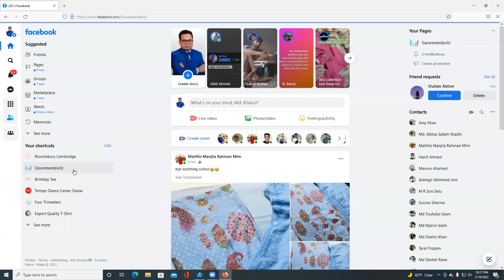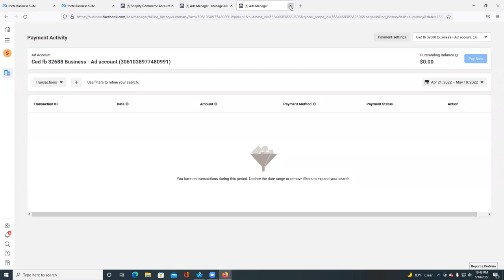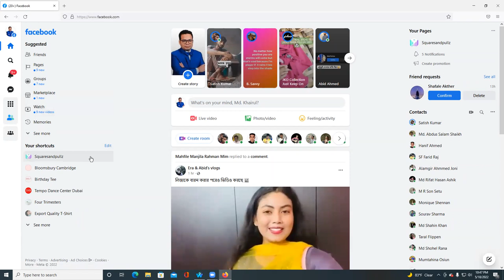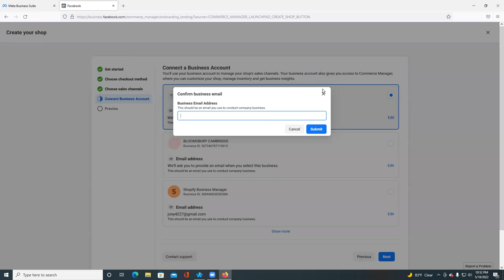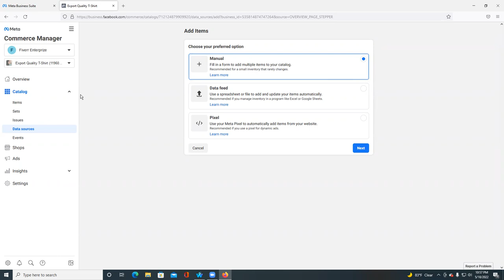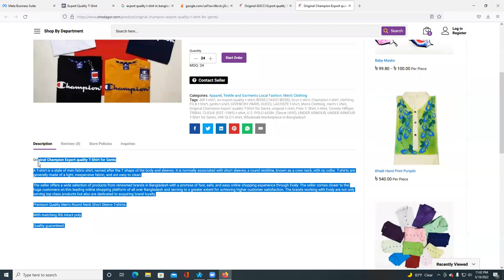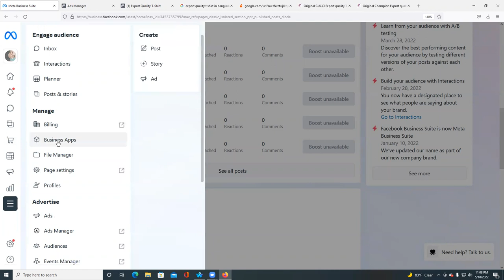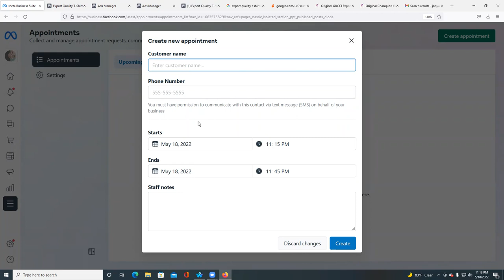Free Facebook Marketing Bangla- How to Create Facebook Business Page Step by Step New Tutorial 2022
🔷🔷 ঘরে বসে ডিজিটাল মার্কেটিং সিউর সাকসেস ব্যাচে ভর্তি চলছে।
শনি সোম বুধ ও শুক্রবার-সপ্তাহে চারদিন।
🟢🟢কোর্স মেয়াদ-০৫ মাস।

✅✅কোর্স ফি- মোট ৫০০০ টাকা। প্রথম মাসে ১০০০ দিয়ে ভর্তি হতে হবে এবং পরবর্তি মাস থেকে ১০০০ টাকা করে ৪ মাসে মোট ৪০০০ টাকা দিতে হবে। এককালীন কোর্স ফি ৪৫০০ টাকা।

🔹🔹🔹দেশসেরা মেন্টর দ্বারা পরিচালিত এই কোর্স আপনি পাচ্ছেন ফ্রিল্যান্সিং ও ফ্রিল্যান্সিং বিষয়ক ইংলিশ শেখার সুবর্ণ সুযোগ। এছাড়াও থাকছে প্রতিটি কোর্সের এডভান্স ভিডিও সাপোর্ট। কাজ শেখার পাশাপাশি মার্কেটপ্লেসে কাজ পাবার নিশ্চয়তা। আমরাই আপনাদের একাউন্ট তৈরী থেকে শুরু করে কাজ শেষ করা পর্যন্ত যাবতীয় সাপোর্ট দেব। আরো থাকছে লাইফ টাইম মেম্বারশিপ।
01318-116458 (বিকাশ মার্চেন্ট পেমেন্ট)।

1. All Social Media Ads, Marketing & Management
2. Data Entry & Virtual Assistant
3. B2B, B2C, Customer Lead, Skip tracing
4. Google Ads with Merchant Center Solution
5. YouTube Channel Create, optimization & Monetization
6. Keyword Research
7. Instagram Influence Marketing & Research
8. Email List Building
Email Template Design
9. Email Marketing with klaviyo & Mail-chimp
10. Instagram Influence Research

মোঃ খাইরুল ইসলাম (জনি)
ডিজিটাল মার্কেটিং ট্রেইনার
লেভেল-০২ সেলার
ফাইভার মার্কেটপ্লেস।
মোবাইলঃ০১৭৩৭-৭৬১৭৭৬

What is a Facebook Business Page?
A Facebook Page is a public Facebook account that can be used by brands, organizations, artists and public figures.

Pages can be connected to Facebook ad accounts and Facebook Shops.

Before you can sign up for your Facebook Business Page, you need to log into your personal Facebook account. Don’t worry—the information from your personal account will not be publicly visible on your business Page.

This is simply because every business Page is managed by one or more page administrators. The administrators are people with personal Facebook accounts. Your personal account works like the key to let you into your new business Page. If you have team members helping you with your Page, their personal accounts will also unlock their specific roles and capabilities